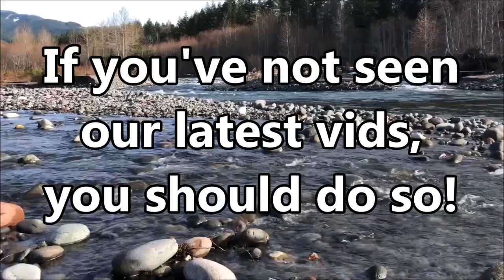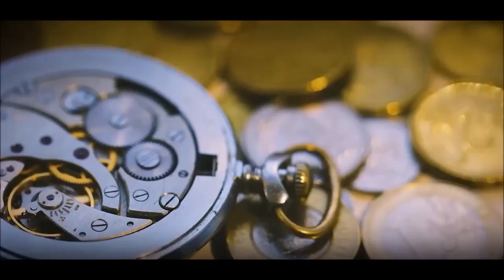The Best End times Explanation Ever!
You will understand the end times and the true understanding of the last days better than you ever have! You must know the truth to understand the LAST DAYS!

You MUST Care to Support the Ministry Doing The REAL work of GOD! Thank you!
Robert L. Hall
Roanoke, VA
24018